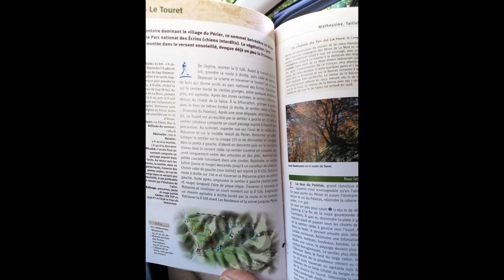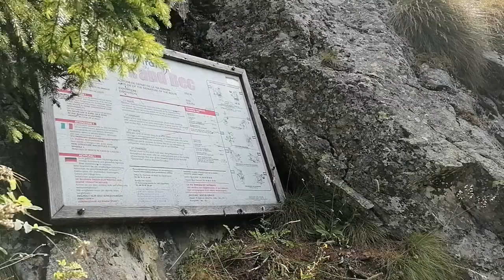Tarana to Valbonnais